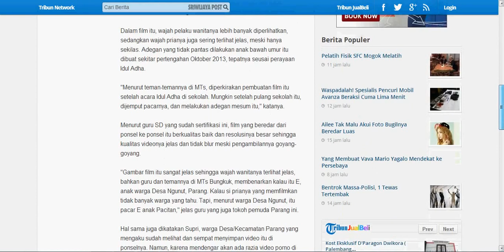Video Siswi MTS Magetan Bikin Gempar